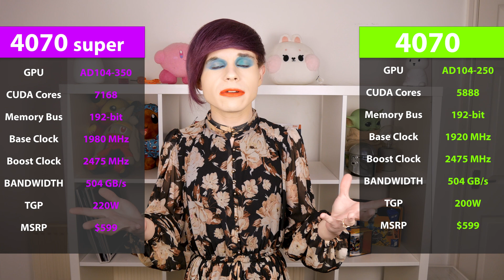NVIDIA IS CHARGING THIS MUCH! - RTX 40 Super Pricing and Specs!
NVIDIA is expected to debut three new high-end graphics card SKUs at its CES event on January 8, with reviews and product availability of the three expected to go live in the following weeks. The lineup includes the RTX 4070 SUPER, the RTX 4070 Ti SUPER, and the RTX 4080 SUPER. Market availability of the three, according to older reports, pin them at January 17 for the RTX 4070 SUPER, January 24 for the RTX 4070 Ti SUPER, and January 31 for the RTX 4080 SUPER.

Today We look at the recently leaked pricing of these new GPU's and discuss the upcoming excitments for them.

Follow Me Across The Internet